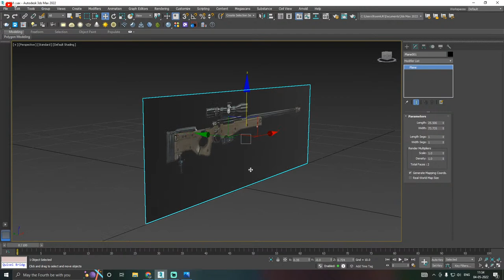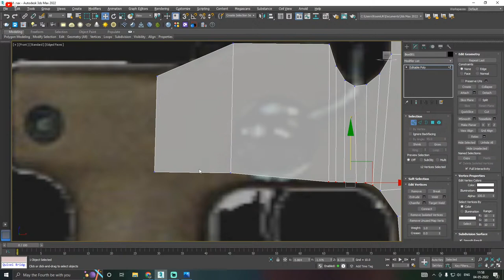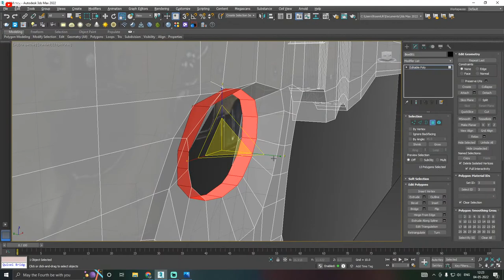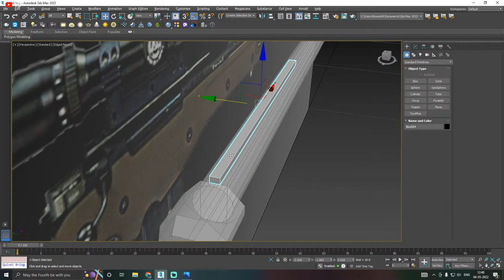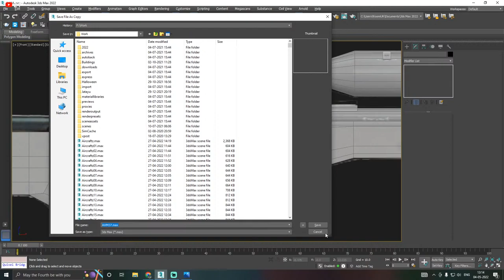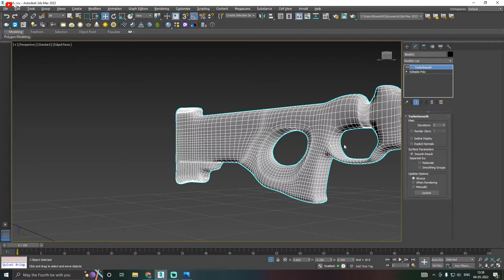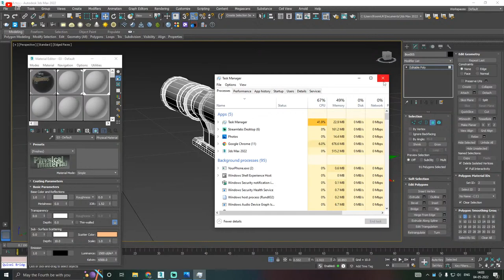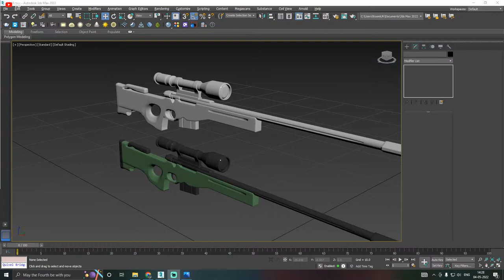Modeling AWM Live - 3ds Max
Credits - Alexey Pyatov - Concept artist

Youtube Library